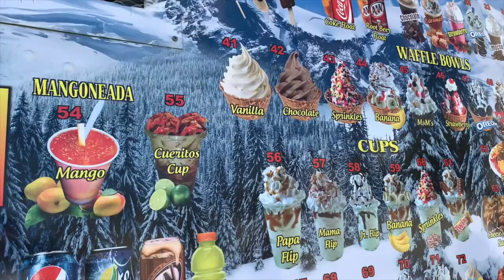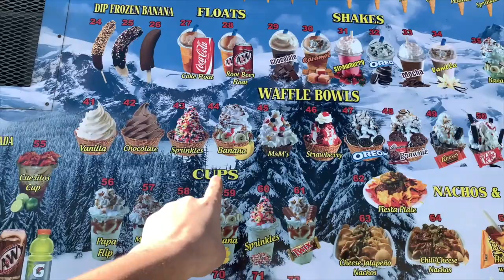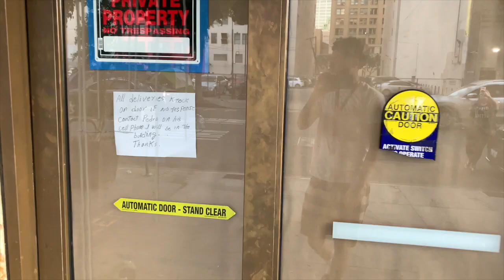VISITING HAUNTED HOTEL CECIL😧 *THIS HAPPENED*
IN THIS VIDEO WE REALLY TRAVELED ALL AROUND LA, COMPTON & LONG BEACH CALIFORNIA WE ALSO STUMBLED ACROSS SKID ROW AND THE FAMOUS CECIL HOTEL KNOWN FOR ALL OF ITS UNKNOWN SUICIDES, DEATHS, & SERIAL KILLERS THIS VIDEO RIGHT HERE IS A MUST WATCH FORREAL